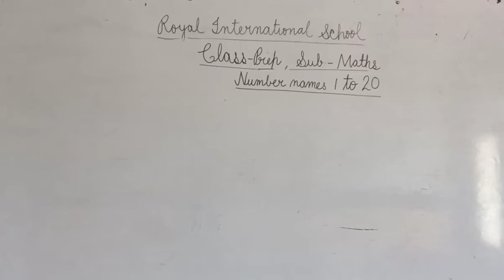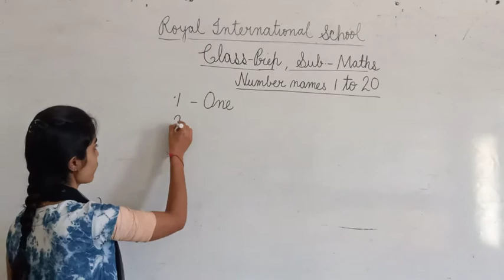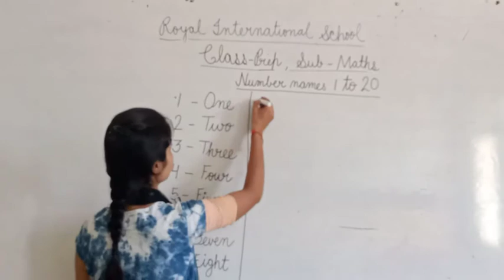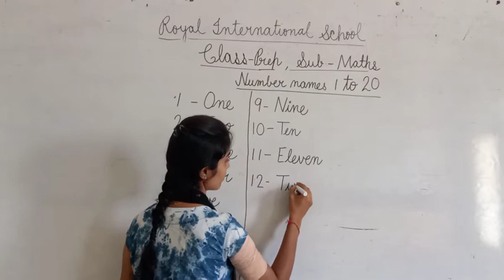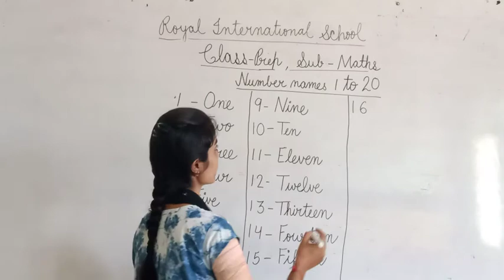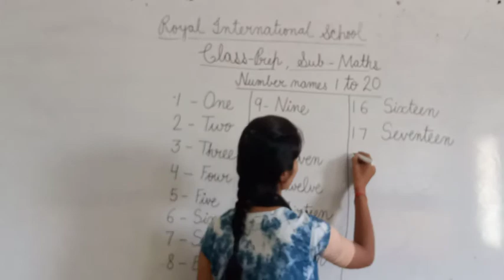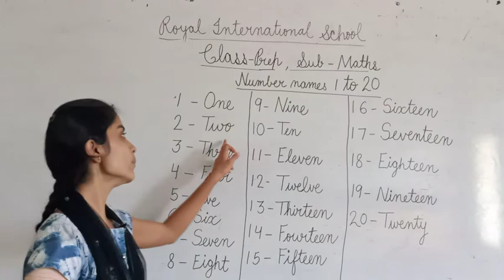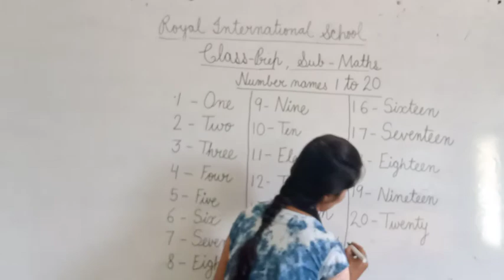Class PREP Maths Number Names 1 to 20